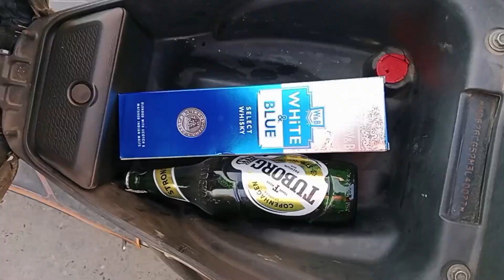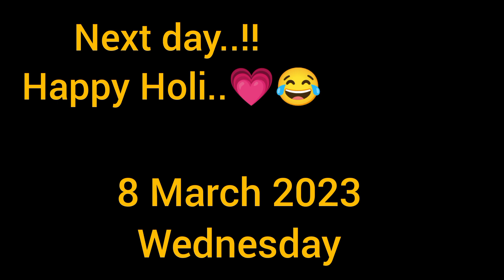Happy Holii....!! 😂👀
aa gai  bhaiya holi vlog jao check kro Jaldi se...shoot nii kr paya jayeda chota sa vlog ha end taak jarur dekhna gusy don't miss end moment...!! 😂!!

i hope ap sab ko vlog aacha lagega...!!